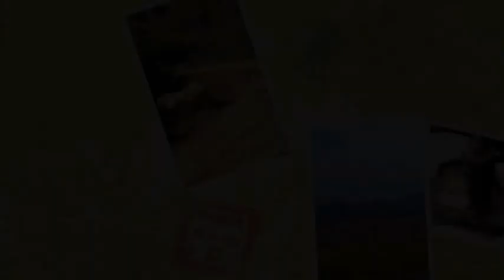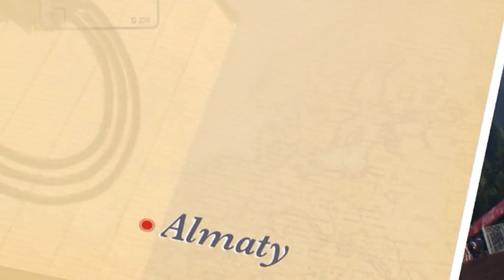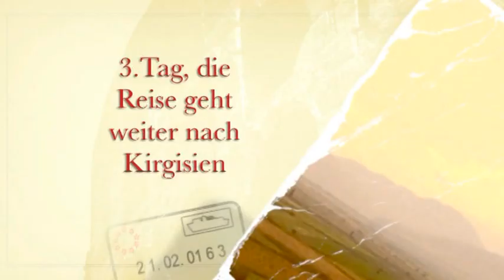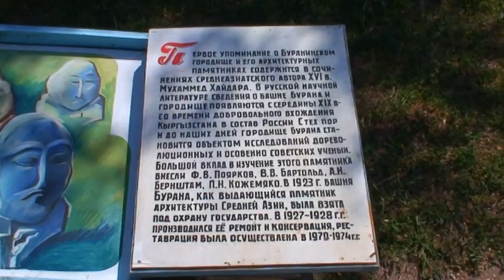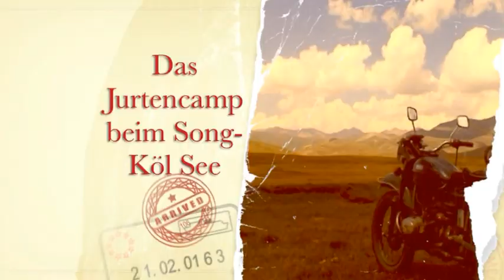Crazy Ural sidecar tour from SilkOffRoad - part 1. (Kazkahstan-Kyrgyzstan) 2006